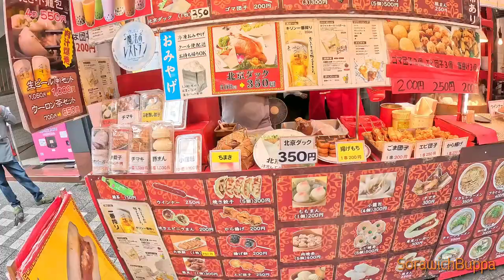ไชน่าทาวน์ในเมืองโกเบ ,Kobe Chinatown, Nankinmachi ,神戸南京町 ,ญี่ปุ่น ,Japan